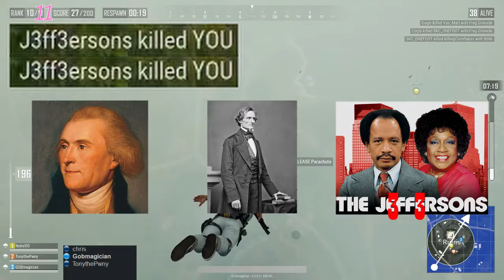PlayerUnknowns BattleGrounds - Skydive Simulator or the Ballad of J3ff3rsons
More of the special event mode, also more of the skydiving.